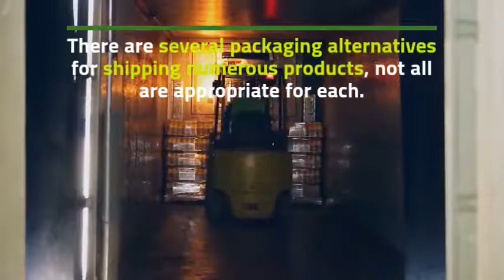Choosing a wooden pallet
Wooden pallets are something that many people overlook because they have become a part of our life. They can be found throughout a wide range of different professions and industries
Umm Al Quwain United Arab Emirates